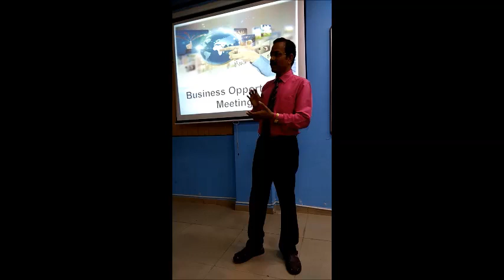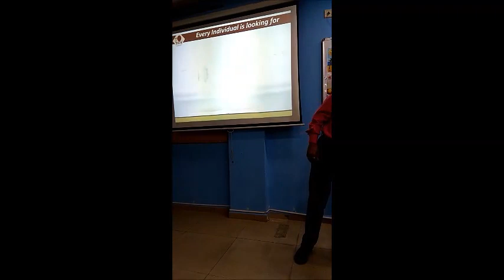BOM 28 6 2018 Meeting at Dadar Branch Office